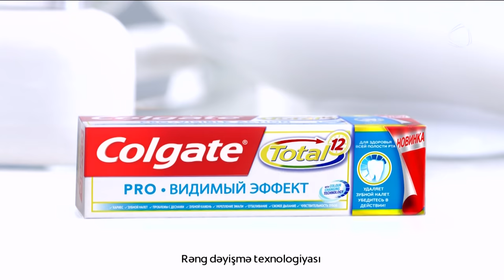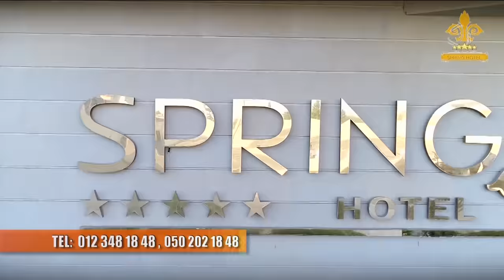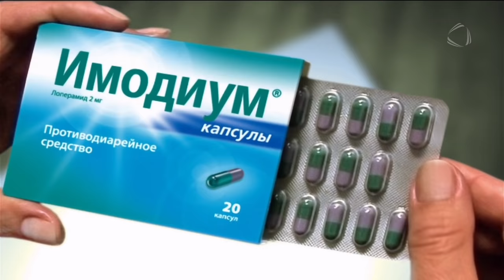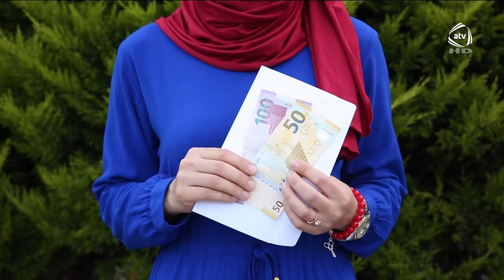Reklam (Azad Azerbaycan TV HD 13.07.2017)